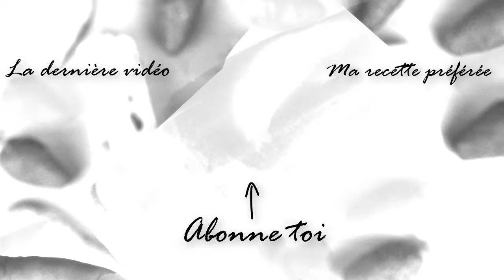Glaces à la fraise en 3 façons, sans machine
Dans cette vidéo, je te propose 3 recettes de glace à la fraise. Ce sont des bâtonnets donc pas besoin de machine !

Tu trouveras tout un tas de moules pour faire des glaces dans les grandes surfaces ou sur Amazon

INGRÉDIENTS

Glace façon "Lait à la fraise":
500 ml de lait
200 ml de crème liquide
2 cs de sucre
300 g de purée de fraise
180 g de chocolat blanc

Mélanger tous les ingrédients (sauf le chocolat). Verser dans les moules et faire prendre au congélateur au moins 4 h, ou mieux, toute la nuit.
Quand les glaces sont prises les démouler et les tremper dans le chocolat fondu. Déguster tout de suite ou remettre au congélateur pour plus tard.

Glace Coco-Fraise :
400 ml de lait de coco
150 g de purée de fraise
2 cs de sucre

Verser la purée de fraise dans les moules.
Mélanger le lait de coco et le sucre et verser sur la purée de fraise
Marbrer avec un couteau et mettre au congélateur au moins 4 h, ou mieux, toute la nuit.

Glace façon "Charlotte aux fraises" :
150 ml de crème liquide
150 ml de crème anglaise
120 ml de purée de fraise
1 cs de sucre
4 biscuits cuillère
4 ou 5 fraises

Mixer la crème, la crème anglaise, la purée de fraise et le sucre pendant une minute pour faire mousser.
Ajouter les biscuits cuillère et les fraises en morceaux. Mélanger et verser dans les moules. Mettre au congélateur au moins 4 h, ou mieux, toute la nuit.